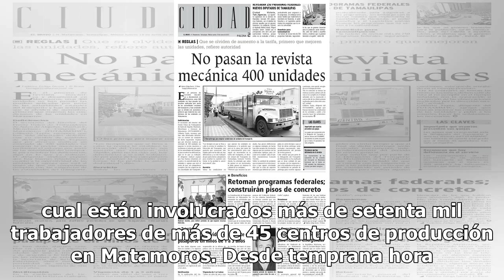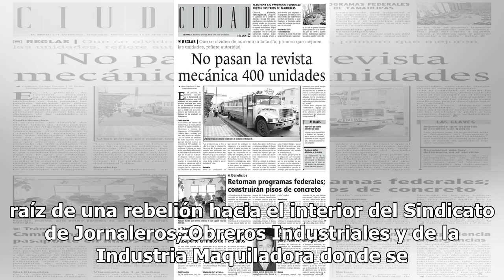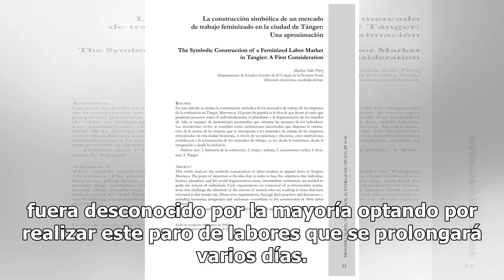Realizan paro laboral en maquiladoras de Matamoros por falta de aumento salarial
La falta de aumento salarial en el sector maquilador de la frontera tamaulipeca desencadenó un paro de labores en el cual están involucrados más de setenta mil trabajadores de más de 45 centros de producción en Matamoros. Desde temprana hora y ante la falta de acuerdo, empleados de 45 plantas maquil...